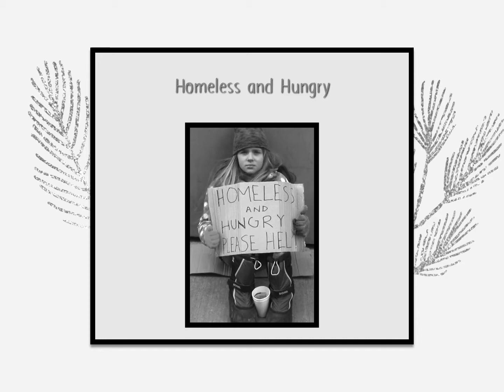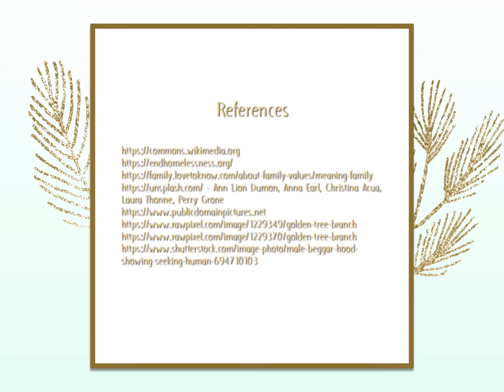My Utopia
My utopia assignment for English class.